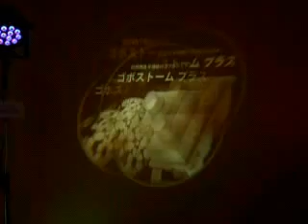ゴボストーム プラス -03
メタルハライド575W光源のIP65 全天候型ハイパワー多機能ゴボプロジェクター ゴボストームプラス。
交換可能な5枚のゴボ、8色のカラーホイール、ディミングシャッター、4種類のプリズムレンズに加え、プログラムコントローラーを内蔵。